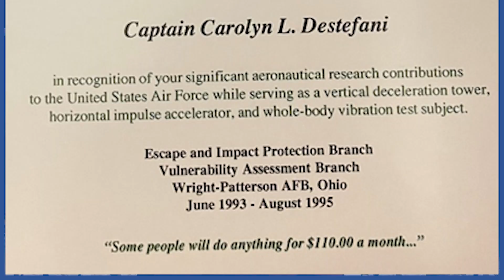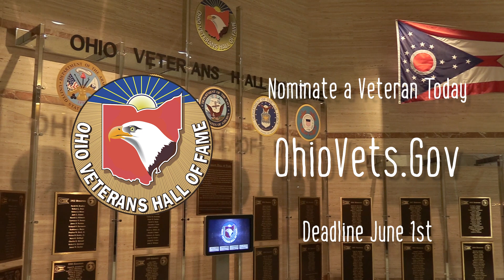2023 Ohio Veterans Hall of Fame – Destefani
Carolyn Destefani proudly served our nation during the Gulf War and continues contributing enthusiastically to her community and state. Hear how she met her husband under the wing of the B-52 at Wright Patterson Air force Base, read her bio and check out the more than 950 honorees at dvs.ohio.gov/hof.